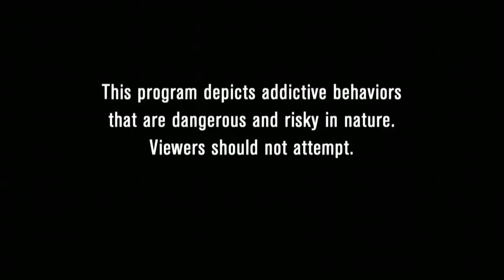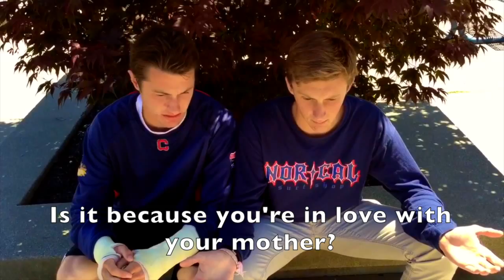Finale Rally Video: My Strange Addiction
This video is our Finale Rally Video, based off of the TV show "My Strange Addiction".